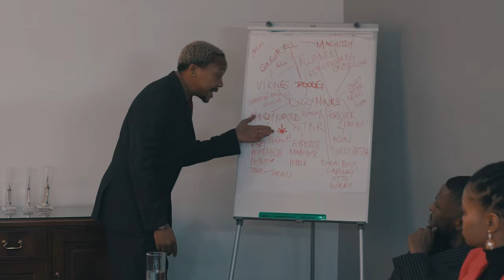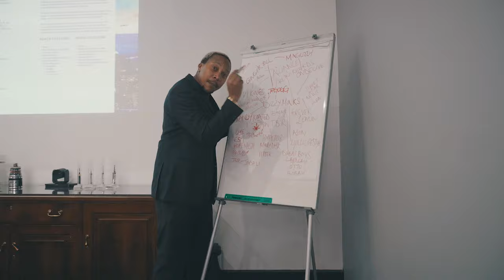TopGogg - Litty Committee ft. Cye (Official Music Video)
Song: Litty Committee

Artists: TopGogg featuring Cye
Producer: Mvster Trendz

Dizzy Monk Entertainment .2022

Dizzy Monk Entertainment Founder & CEO, TopGogg join's Kandy Koated's
Cye on this high energy collaboration 🔥

Written and Performed by:
TopGogg | @TopGogg

Produced by:
Mvster Trendz | @MvsterTr3ndz

Engineered by:
Xplosive DJ | @Xplosive.DJ

Video Produced by:
Kyla Jade | @JadeStarFlex

Label:
Dizzy Monks | @DizzyMonks | @dizzymonkentertainment7992